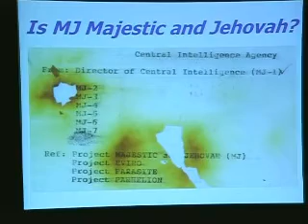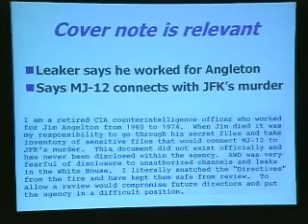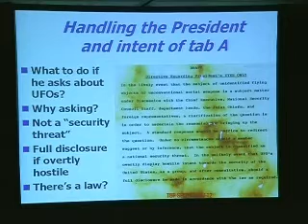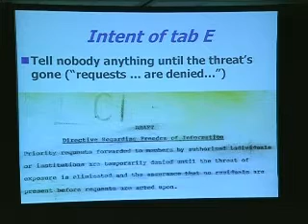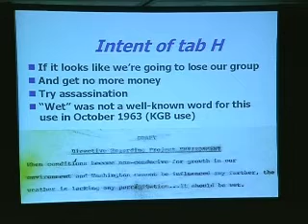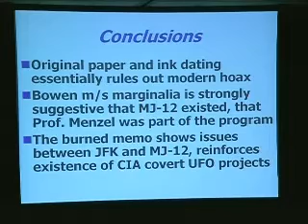SSE Talks - Evaluation of 'Leaked' UFO Docs 3/4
Title:
Evaluation of Two Original-paper Leaked UFO Documents

Summary:
Aeronautical engineer Dr. Robert Wood evaluates two famous 'leaked' documents pertaining to UFOs: "An Encyclopedia of Flying Saucers," and "The Burned Document."

About the Author(s):
Dr. Bob Wood graduated from the University of Colorados Aeronautical Engineering School, and went to Cornell to obtain his PhD in Physics. Bob spent 43 years working for McDonnell Douglas (now Boeing) in a wide variety of classified and unclassified research management situations. It was in the late 60s that he became aware of the potential importance of the UFO issue.